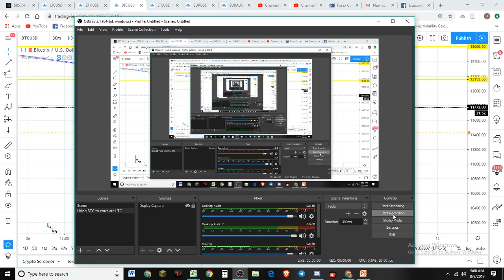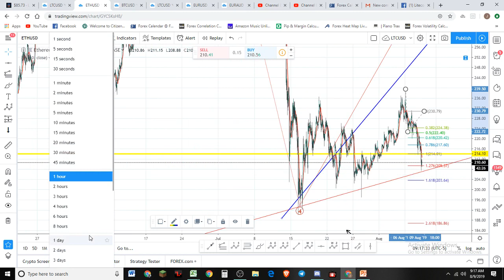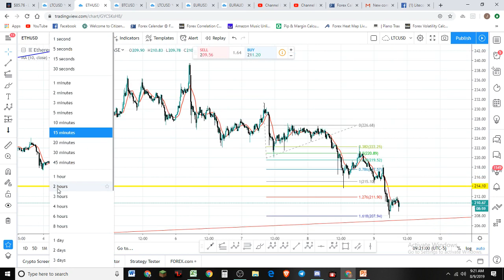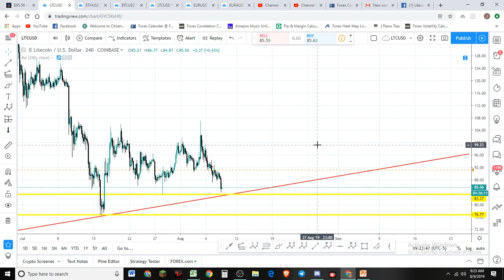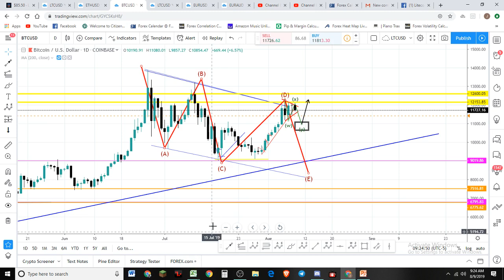Bitcoin Litecoin Ethereum - Technical Analysis and Elliott Wave Update 8/9/19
A Bipolar edition of the Jim of All Trades Channel.  Enjoy and Share some Snark in the comments.  Don't forget to timestamp the first yawn to win a prize.

🎁🙌Tip Jars🙌🎁